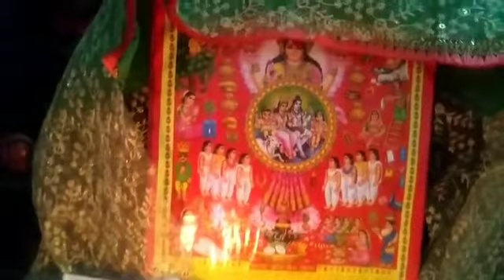How to decorate karva chauth thali करवाचौथ थाली सजाये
MaaDurga ki dress more idea

Home decorations